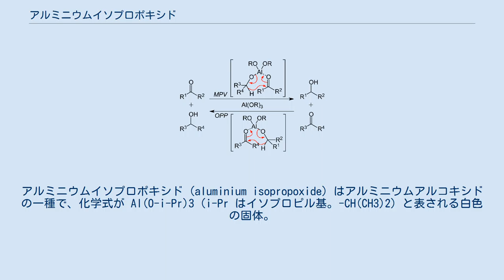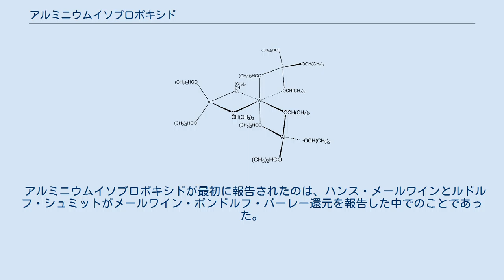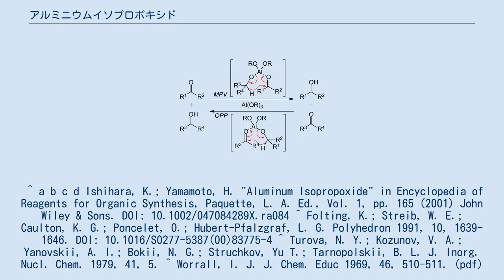アルミニウムイソプロポキシド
アルミニウムイソプロポキシド (aluminium isopropoxide) はアルミニウムアルコキシドの一種で、化学式が Al(O-i-Pr)3（i-Pr はイソプロピル基。-CH(CH3)2）と表される白色の固体。
有機合成において反応試剤、触媒として用いられる。
この化合物の実際の構造は複雑で、さらに結晶化後の時間や、溶媒による変化があることが知られている。
 アルコキシドには構造が複雑なものが多く、アルミニウムイソプロポキシドも例外ではない。
構造が複雑であることは、水などの不純物や結晶化後の時間により融点が大きく変わる性質に現れている。
知られている構造のひとつ、Al[(μ-O-i-Pr)2Al(O-i-Pr)2]3 と書き表される四量体構造（右上Infobox内参照）はNMR分光法やX線結晶構造解析で確かめられている。
この D3対称構造の中心に位置する Al原子は形式上、3個のアート錯体 "[Al(O-i-Pr)4]−" により八面体型に配位を受けている。
一方、溶融状態から固化した直後の構造は環状三量体を多く含むことが NMR により知られている。
 他にアルミニウムのアルコキシドでは、アルミニウム tert-ブトキシドが Al2(μ-O-t-Bu)2(O-t-Bu)4 の形の二量体構造をとることが知られる。
 広く用いられる合成法は 1936年に Young らが報告した、塩化水銀を触媒としてアルミニウムの薄片をイソプロパノール中で過熱する手法である。
この反応ではアルミニウムのアマルガムの生成を経ており、反応の開始剤としてヨウ素が加えられることがある。
Young らは蒸留後の生成物を収率 85-90% で得たとしている。
 メールワイン・ポンドルフ・バーレー還元（MPV還元）、オッペナウアー酸化の触媒として用いられる。
前者はイソプロパノールを溶媒としてケトンやアルデヒドをアルコールに還元する反応、後者はアセトンやシクロヘキサノンを溶媒として二級アルコールをケトンに酸化する逆反応である。
 アルコキシドとしての塩基性により、アルミニウムイソプロポキシドはラクトンやラクチドを開環して多量化させる反応に用いられる。
 アルミニウムイソプロポキシドが最初に報告されたのは、ハンス・メールワインとルドルフ・シュミットがメールワイン・ポンドルフ・バーレー還元を報告した中でのことであった。